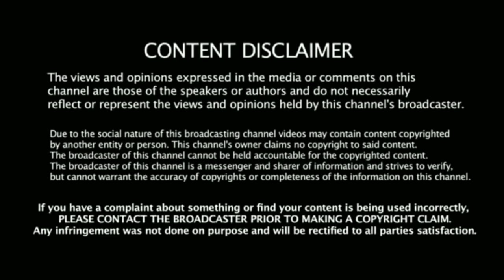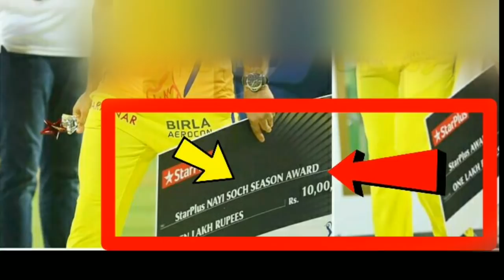ரெய்னாவுக்கு எழுந்து நின்று கை தட்டிய தல தோனி CSK Vs SRH FINAL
CSK Vs SRH FINAL MATCH BREAKING NEWS ,